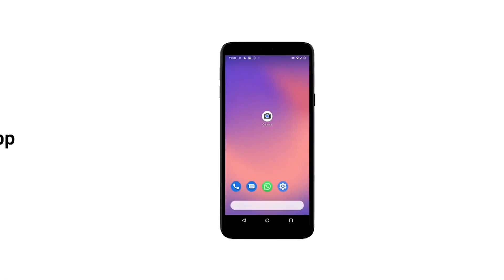WhatsApp ya permite enviar archivos de hasta 2GB en los chats grupales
WhatsApp ha implementado una mejora en su aplicación de mensajería por la que ya permite cargar archivos de hasta 2GB para compartirlos a través de los chats, que se une a la llegada de las reacciones a los mensajes con emojis.

(Fuente: Imágenes Cedidas/Europa Press)